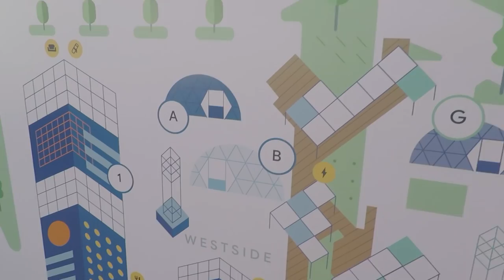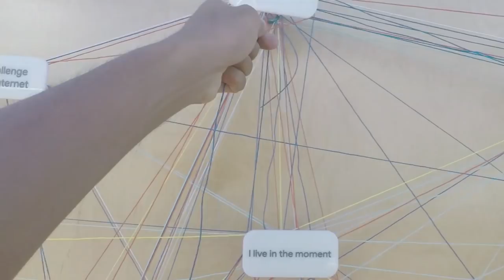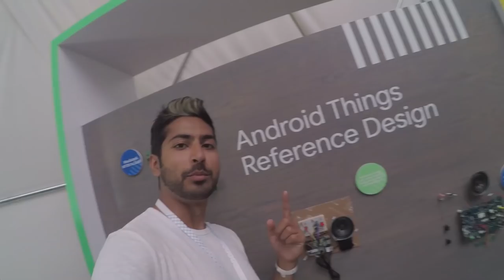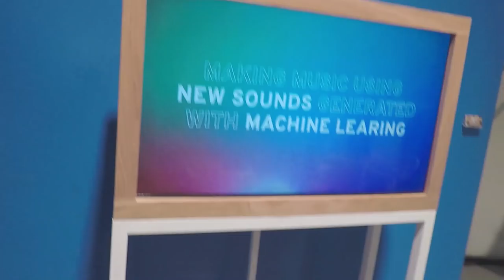Google I/O Vlog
Google invited me to attend their annual developer conference called Google I/O in Mountain View California. I went ahead and vlogged the experience using a GoPro camera that they sent me. In this video, you'll see my journey to IO including the car ride, meeting developers, some really cool machine learning demos, and the concert afterwards. I am posting this since only because i got a few requests for it. It was a fun experience and I encourage people to go if they get the opportunity.